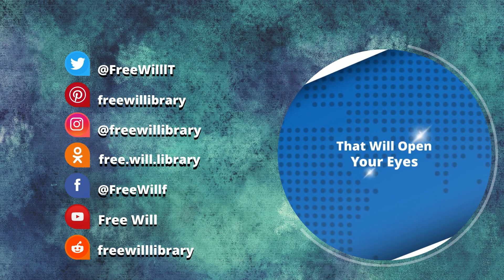Human Nature | Noam Chomsky